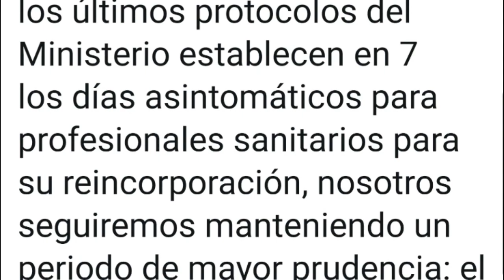Sanidad pide a los sanitarios incorporarse a su trabajo a los 7 días sin hacerles Test. Mi Opinión